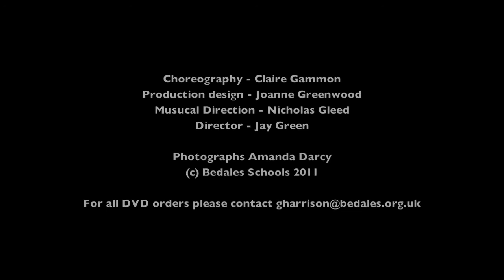Cabaret2011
Cabaret at Bedales School, December 2011

Choreographed by Claire Gammon
Designed by Joanne Greenwood
Musical Direction by Nicholas Gleed
Directed by Jay Green